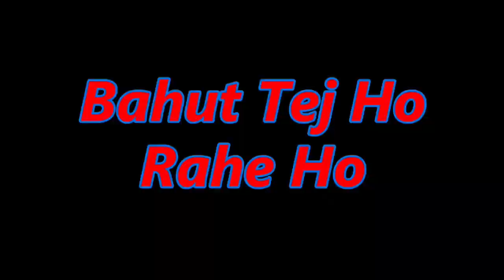Funny Girl Marriage Prank || Girl Photo Prank || Sunny Leone Marriage Prank